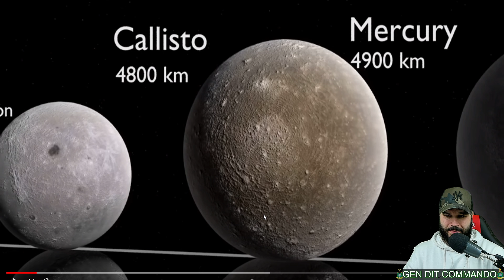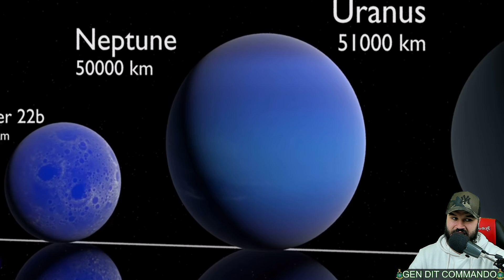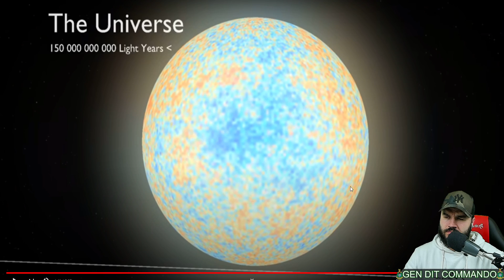British Marine Reacts To Universe Size Comparison 3D